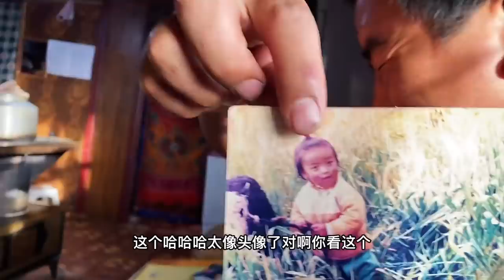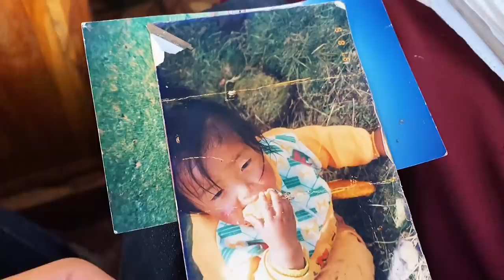冬天我们要开房车往暖和的地方迁徙了，路上还能看望老朋友，真好啊【LEATHER森】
哈喽，YouTube的朋友们大家好
欢迎来到LEATHER森的频道🤗

我会在这里分享我们的房车旅行以及情侣日常
希望大家能够喜欢并多多支持哦~